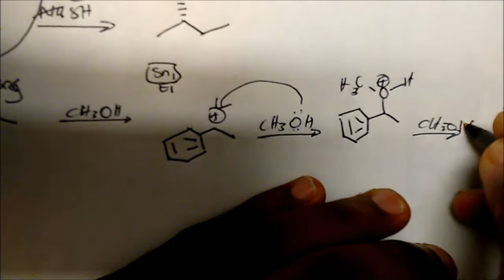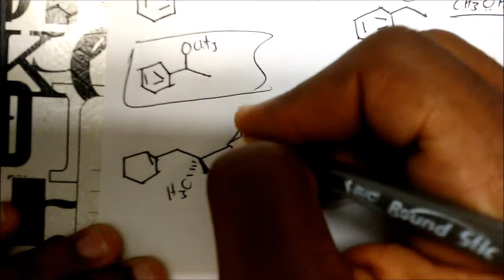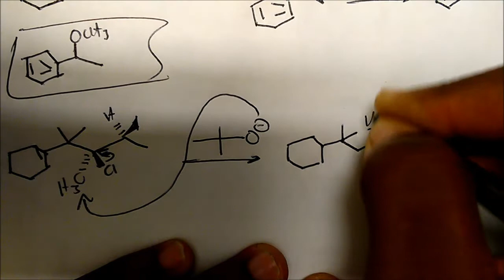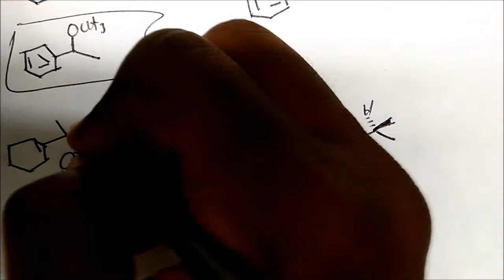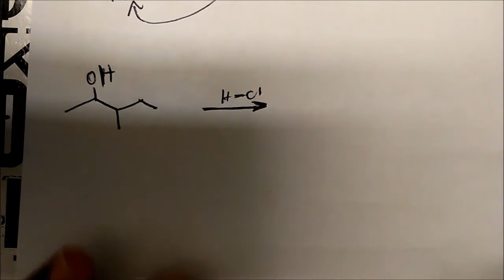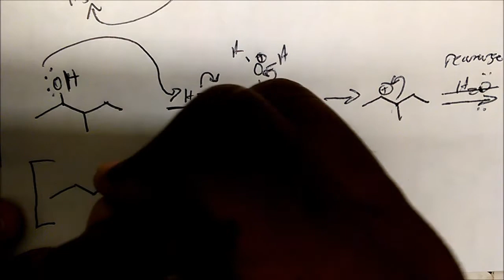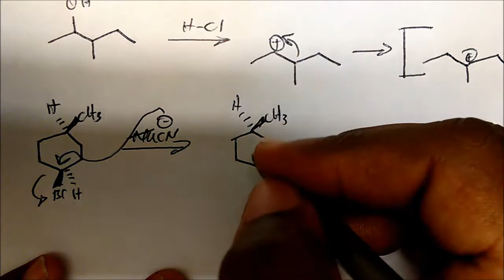Sn1, Sn2, E1,E2 Reaction PRACTICE (Part 2)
This video is a continuation of the first part in which you can find here. Practice problems part II